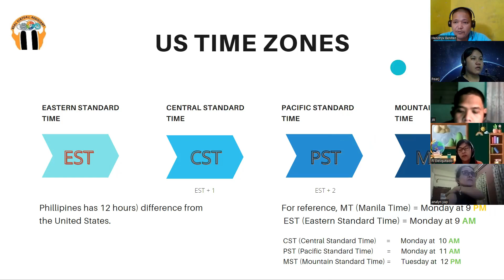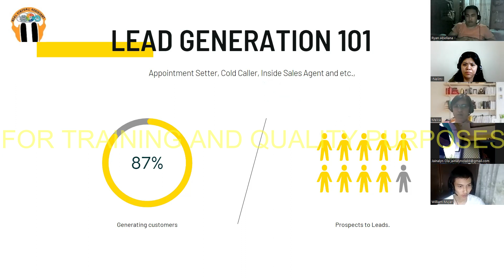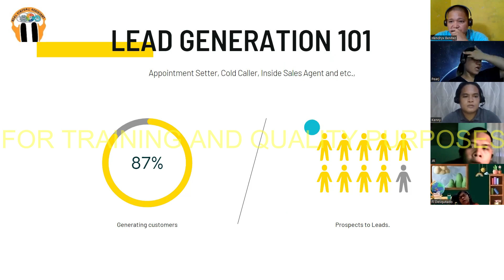Lead Generation 101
✅Lead Generation or Lead Prospecting is simply just looking for POTENTIAL customers for clients.
✅Lead Generation by making cold calls (Not Selling) is one of the solid marketing strategies that clients are looking.
✅ Cold calling is simply talking to leads using a script. (Magbabasa lang).
✅Type of leads are COLD lead = Hindi customer:  WARM Lead= Pwedeng maging customer : HOT Lead= Sure na customer.
✅ Just need to know if the lead could be INTERESTED to the service.
✅ Cold Calling or Appointment Setting is the fastest and easiest way to be a VA.
✅Hope to GUIDE and help your work from home journey.

Interested on our TRAINING campaign?
JOIN US!